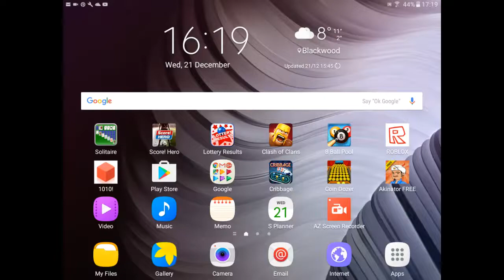Clash of clans #1